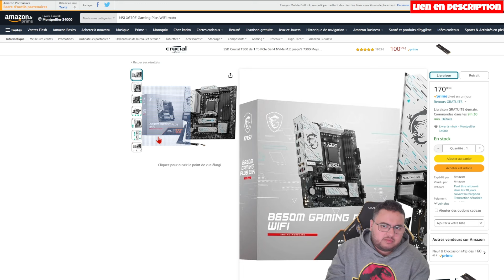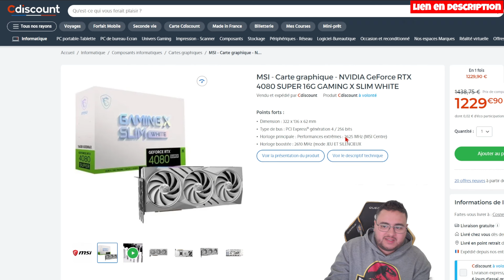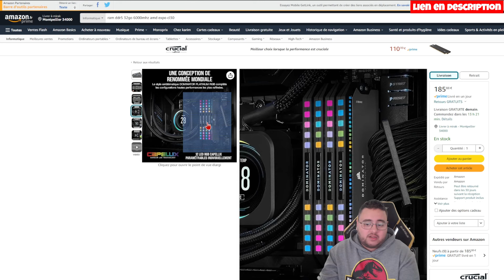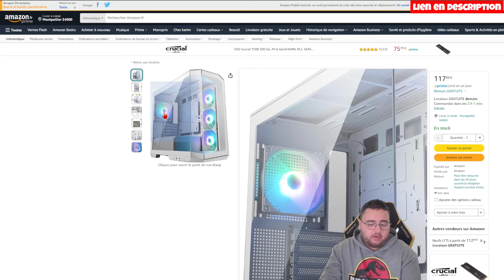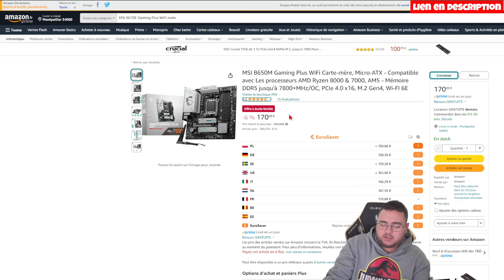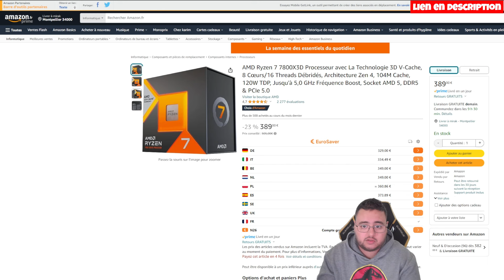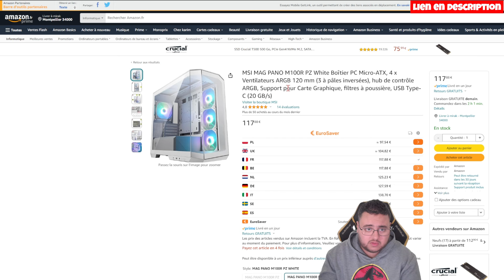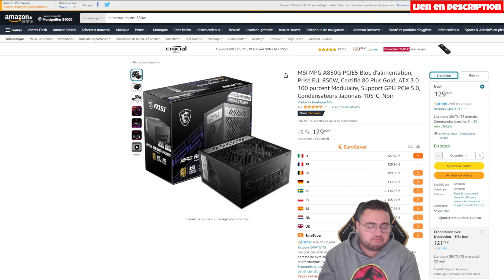PC GAMER FULL MSI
YO LES AMIS NOUVELLE VIDEO AUJOURD'HUI , CONFIG PC GAMER SPECIALE msi , ON A DEPENSER SANS COMPTER 🤣(MAI 2024)

-AMD Ryzen 7 7800X3D
-MSI B650M Gaming Plus WiFi
-CORSAIR DOMINATOR PLATINUM RGB DDR5 2x16Go 6000MHz CL36 AMD EXPO
-MSI MAG PANO M100R PZ White
-MSI MAG PANO M100R PZ Black
-MSI MAG CORELIQUID E240 White
-MSI MAG CORELIQUID E240 Black
-MSI MPG A850G PCIE5
-MSI SPATIUM M480 Pro SSD 2To
-Lexar NM790 SSD 2To